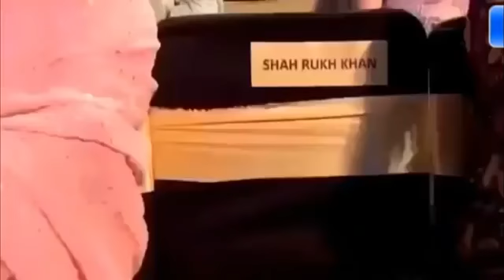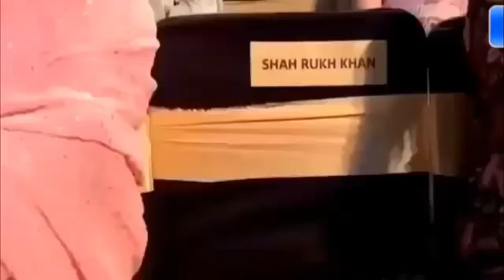salman khan award show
best vedio salman khan